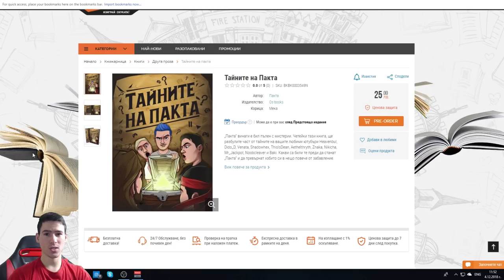Състезание с ТАНКОВЕ